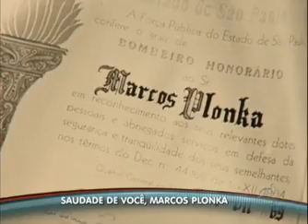Programa do Gugu homenageia Marcos Plonka.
Homenagem ao grande Humorista Marcos Plonka !!!